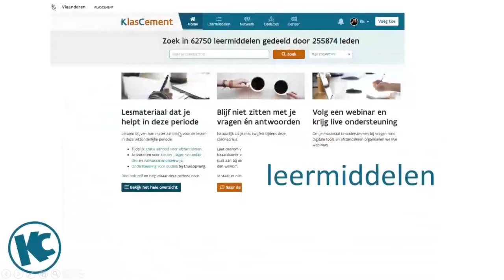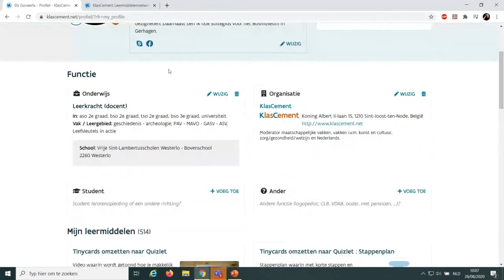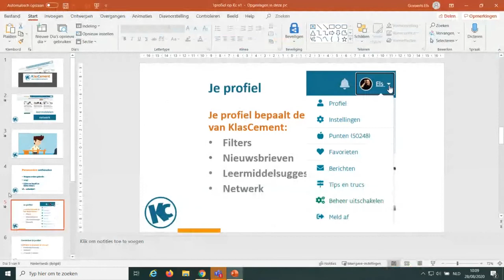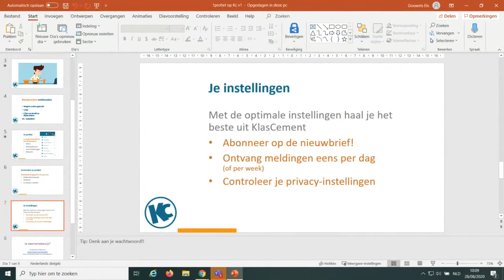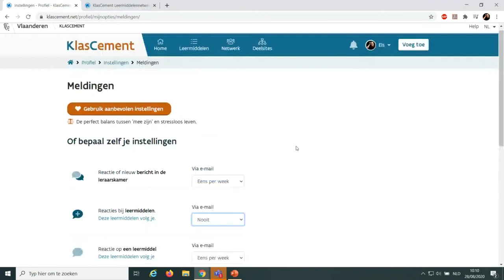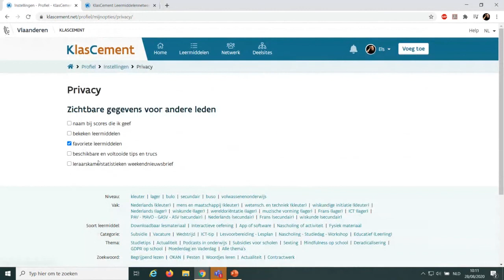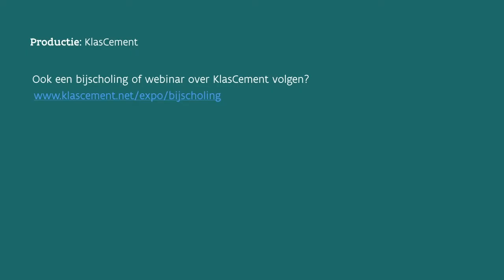Je profiel op KC optimaliseren 28 08 2020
In deze webinar leer je je profiel aan te passen zodat je zoekbalk gepersonaliseerd is. Ook leer je hoe je de instellingen voor o.a. de nieuwsbrieven, berichten en meldingen kan aanpassen.